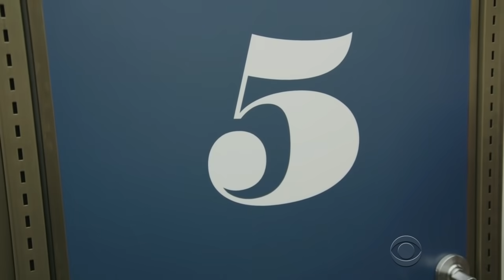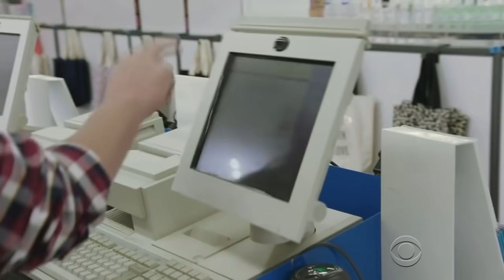Take a Break: Old Navy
James Corden heads to an Old Navy to give one of their employees a break, and learns the ropes of helping customers become rockstars, gift wrapping and keeping the store in order.